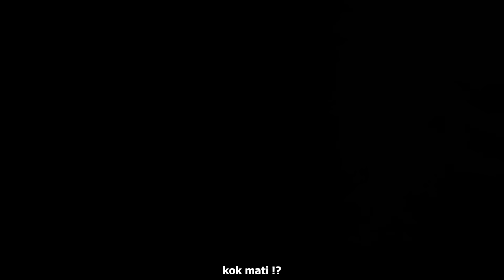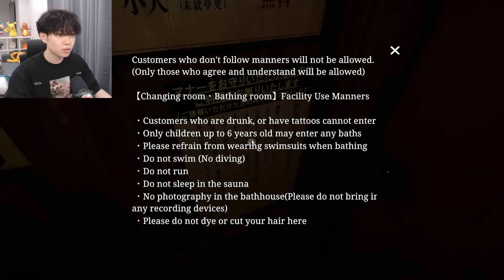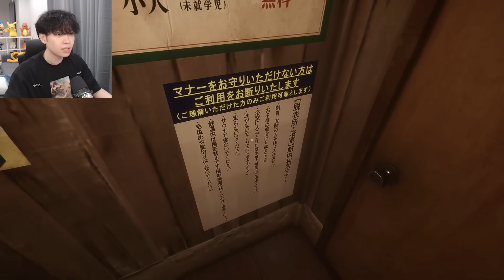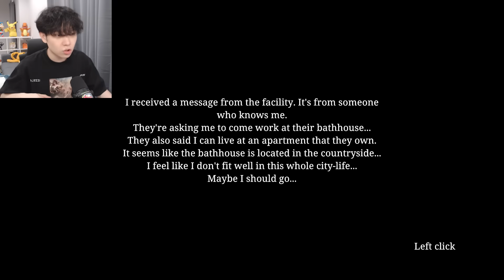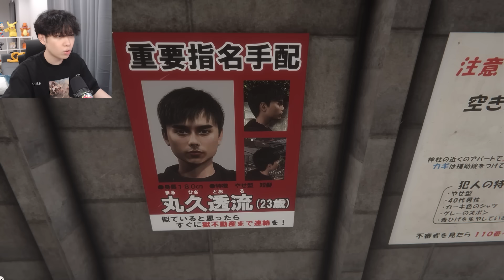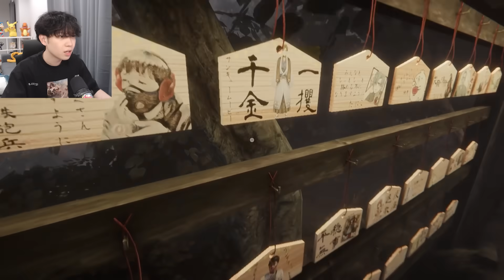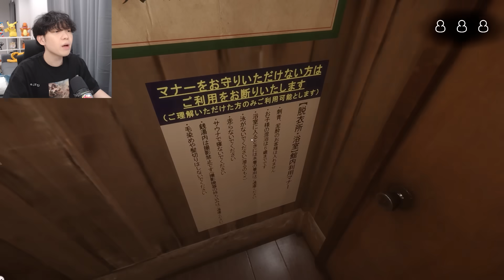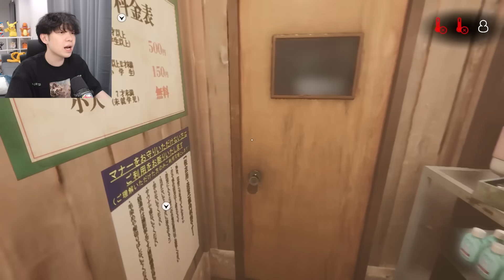Gua JAGAIN Orang JEPANG SUS MANDI JAM 12 MALEM.. - The Bathhouse Restored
Game : The Bathhouse [Chilla's Art]